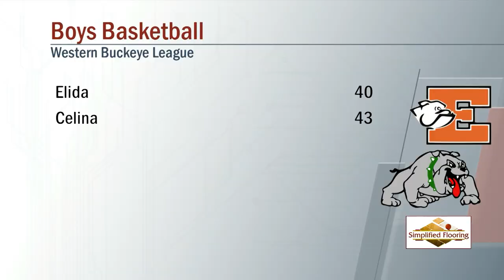Elida vs Celina Boys Basketball 1/13/2023